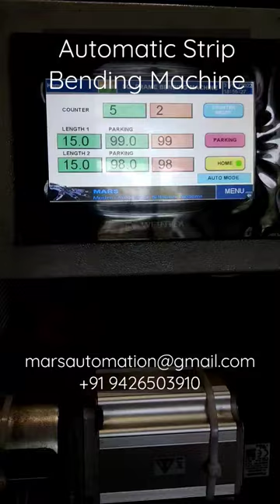Automatic Strip Bending Machine. Square, Rectangular Frame Bending Machine.